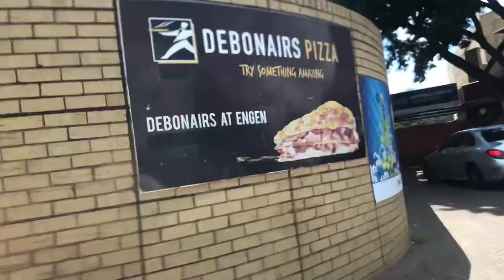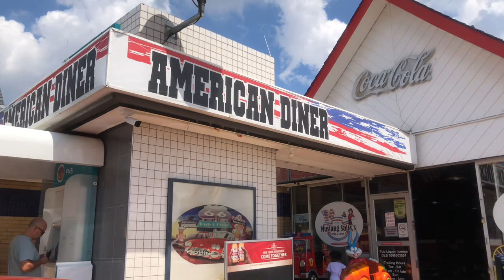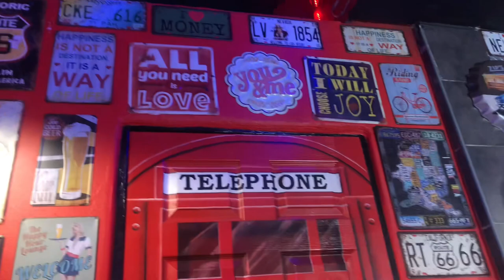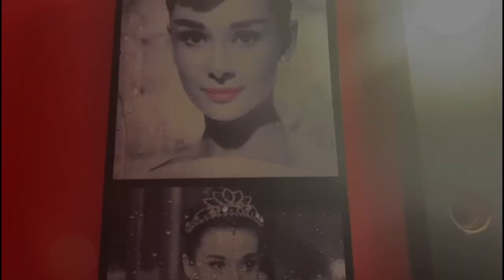Vlog: Mustang Sally’s Pub & Diner Review, Best Burgers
Hello ! And we back and doing better than ever!

Join me as I visit MUSTANG SALLY’S restaurant and get to eat one of their many famous burgers and give you guys a review !

Ain’t nothing Better than eating good food 😉🍔